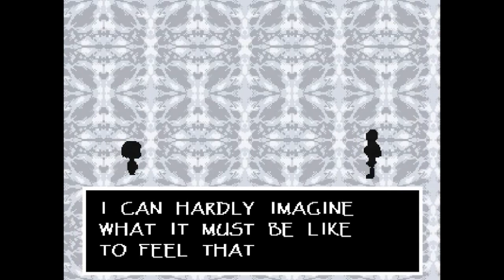I thought we were friends! | UNDERTALE [3]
I actually recorded audio this time!  I finally made it to Snowdin, went to the library, and faced off against one of my only friends!  Why is life so hard?